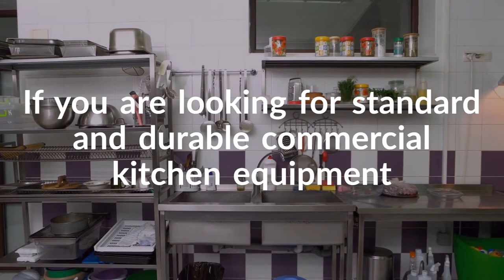Different Types Of Commercial Fridge and Freezer Used By Restaurants, Bars, and Cafe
Cafe appliances offer a wide range of commercial refrigeration in Australia that includes bar fridges, commercial fridge range, commercial freezers, bench-top display fridges, and many more.